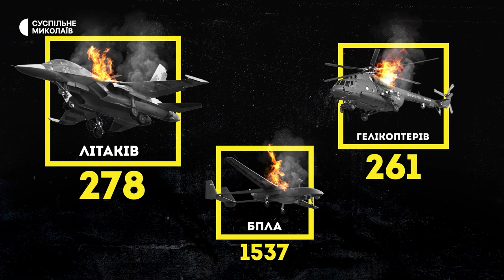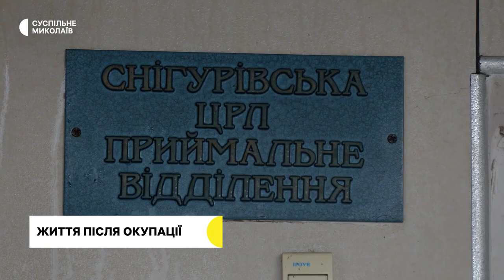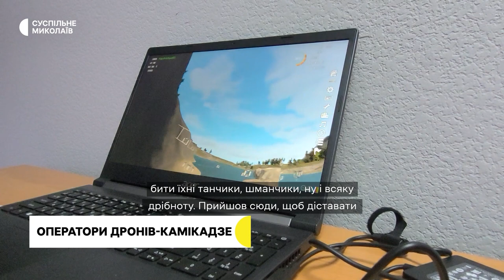Відновлення електропостачання, оператори дронів, деокуповані села | 22.11.2022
00:00 - Початок.
00:31 - Відновлення електропостачання на Миколаївщині.
01:22 - Втрати російських військ.
02:11 - Який вигляд зараз має Снігурівка, що на Миколаївщині.
06:41 - Історії жителів деокупованого села Білозерка.
10:28 - У Миколаєві готують операторів дронів.
14:04 - Прогноз погоди на 23 листопада.